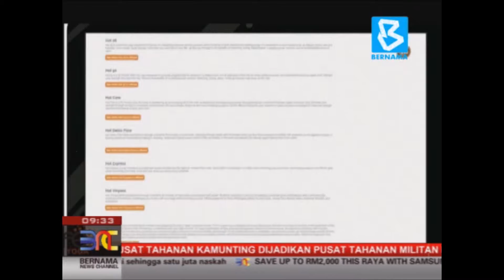LIFE Hot Yoga ♥ Bernama Today TV Interview ♥ 21 Jul 2016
LIFE Hot Yoga ♥ Live TV interview by Bernama Today on Far Infrared hot yoga and its benefits with founders of LIFE Hot Yoga (Kuala Lumpur, Malaysia) on 21 Jul 2016, 930AM. Repeated broadcast on 21 Jul 2016 Astro, Channel 502, HyppTV Channel 410